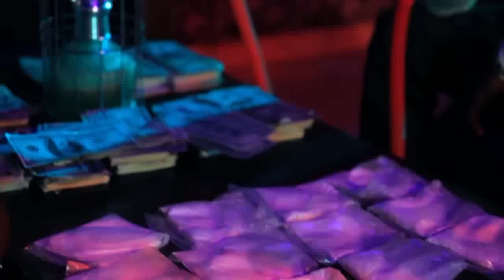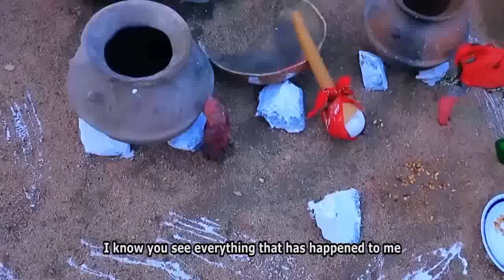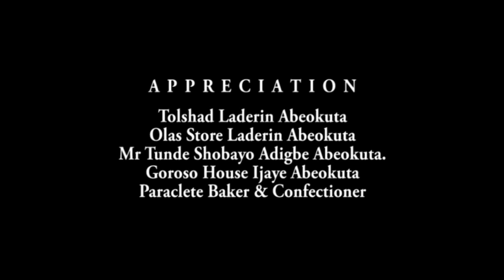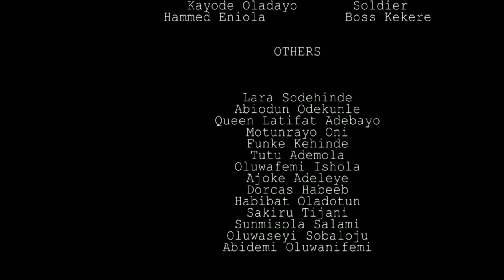Oso Nla - A Nigerian Yoruba Movie Starring Odunlade Adekola | Kelvin Ikeduba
An Interesting Nollywood Trending Yoruba Movie starring Odunlade Adekola, Kelvin Ikeduba, Rukky Abiodun.